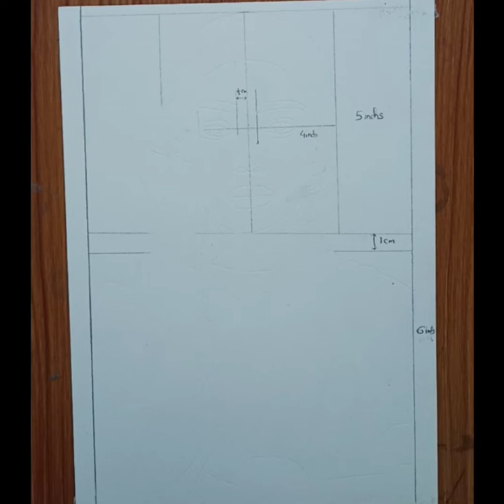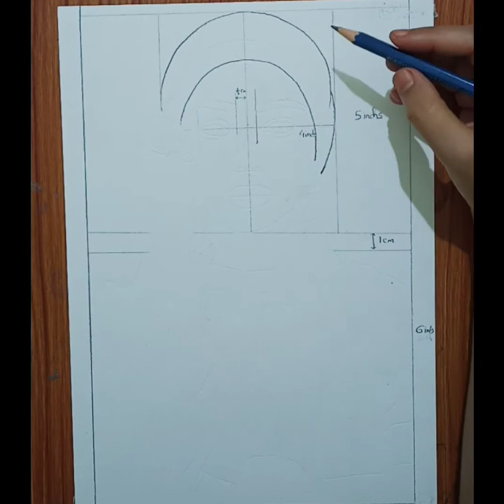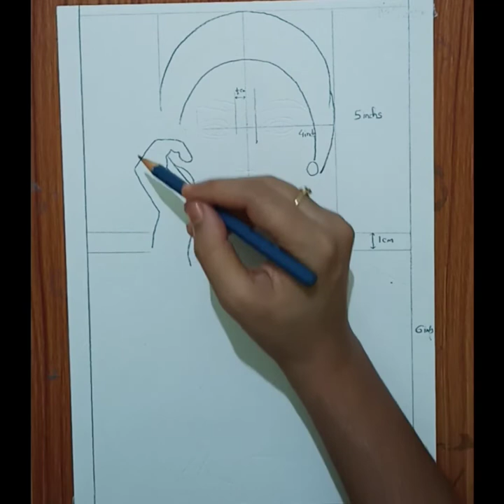How to draw a beautiful girl in hijab/easy girl drawing/easy girl drawing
How to draw a beautiful girl in hijab/easy girl drawing/easy girl drawing girl drawing easy pencil drawing